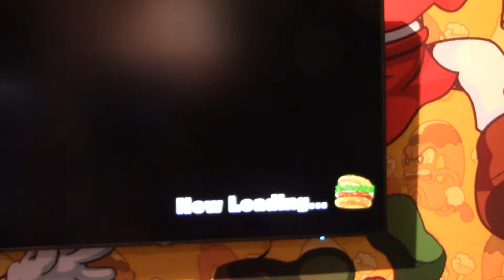Burger Time Party at PAX West 2019